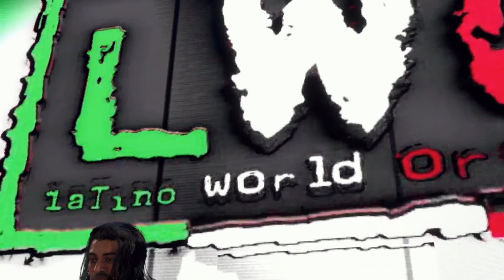MULTIVERSAL INFINITE CHAMP (NXT Path) / Match v Corbin / WWE 2K24 MyRise Undisputed Walkthrough #36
THE MULTIVERSAL INFINITE CHAMPION (NXT Path) / Match v Santos Escobar, Baron Corbin / WWE 2K24 MyRise Undisputed Walkthrough #36

Timestamps:
0:00 Hub
0:55 Match v Santos Escobar
7:44 Hub
9:19 Match v Baron Corbin